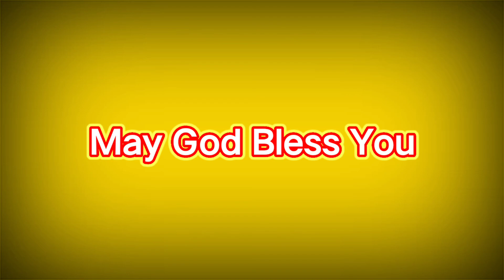आखिरी उद्धार के लिए वचन जरूरी है। || Hindi Sermon || Pastor Sanjay Kumar Nag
REVIVAL TABERNACLE CHURCH
LOGOS FOUNDATION OF INDIA
KHARAGPUR WEST BENGAL

जय मसीह की आप सबको प्रभू आपको इस सन्देश के द्वारा यीशु मसीह में और उसके विश्वास में और आगे बढ़ाए और छुटकारा दे अगर ये सन्देश आपके जीवन से बात किया है तो कृपा हमे ज़रूर कॉमेंट्स करके बताए ।  May God bless you

हमे इस नीचे दिए गए नंबर पर प्रार्थना के लिए  व्हाथअप करे हम आपके लिए प्रार्थना करना चाहते है

More Sermons